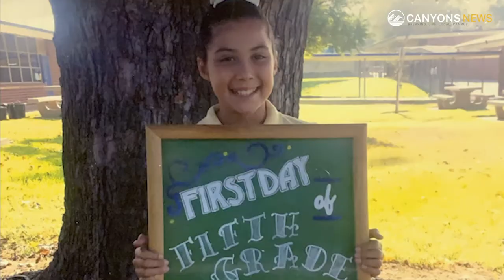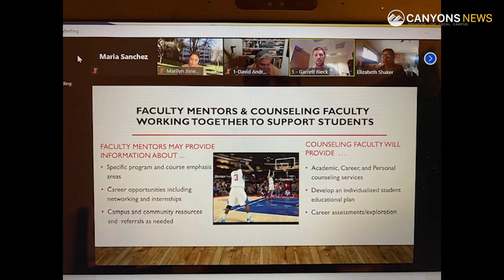NewsMICRO Group 3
In today’s NewsMICRO, reporter Tatyana Ekmekjian gives us the latest on COVID-19 testing on campus, inspirational growth from two special individuals and how COC counselors are doing their job during the pandemic.